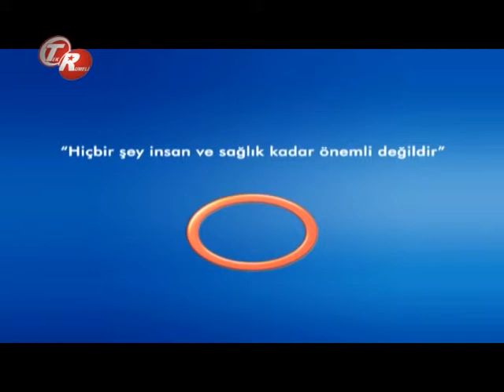Konseylerde Yaşanan Vakalar ?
Konseylerde Yaşanan Vakalar ? Avrasya Hospital Radyoloji Uzmanı Dr.Ahmet Altun bilgilendiriyor.